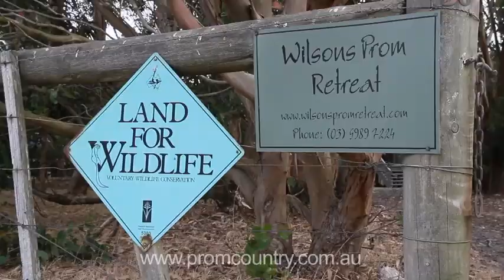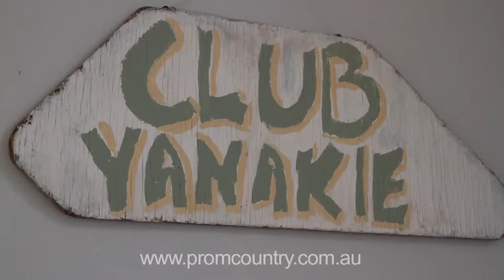Wilsons Promontory Retreat Accommodation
Spectacular views abound at Wilsons Prom Retreat. We are on Duck Point, so the views wrap around the house. You can look North over farmland toward Foster, or take in Doughboy Island with the Strzelecki Ranges beyond.  Duck Point, just a few minutes walk away, is in the foreground as you gaze toward Port Welshpool and Snake Island.